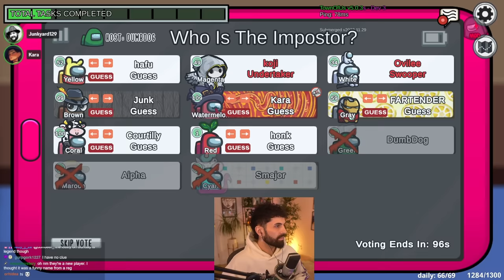Crew Didn't See This Loss Coming!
hafu and kara, they didn't see this one coming.

MORNING LOBBY REUNION SQUAD (Week 79)
Stream Date: Wednesday 13th March 2024